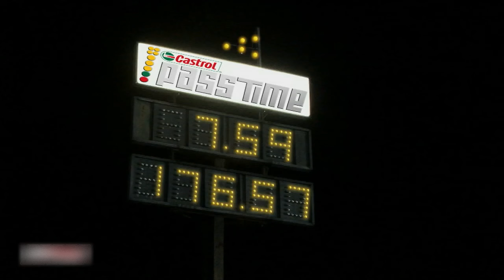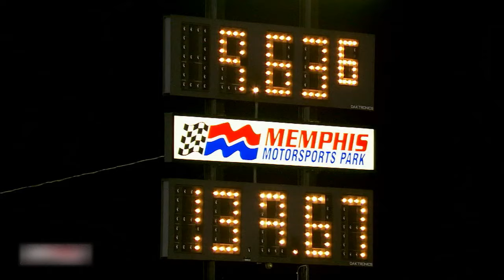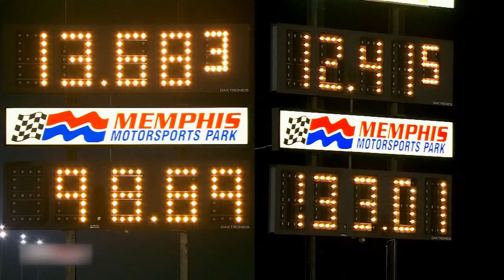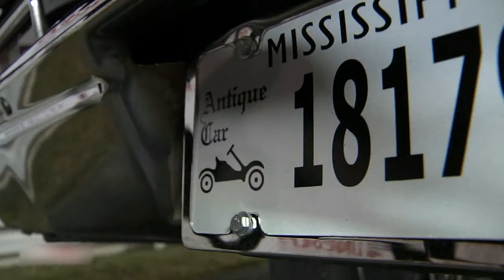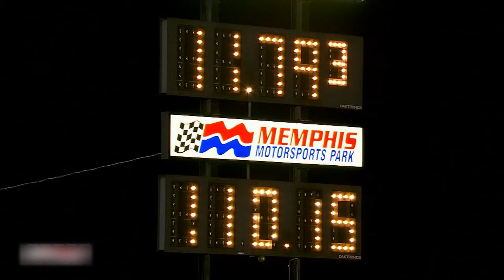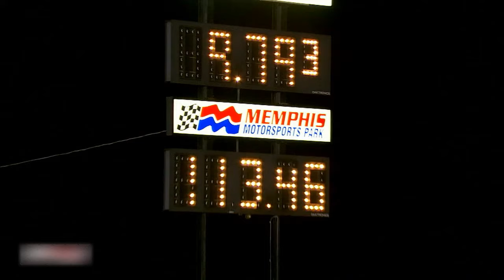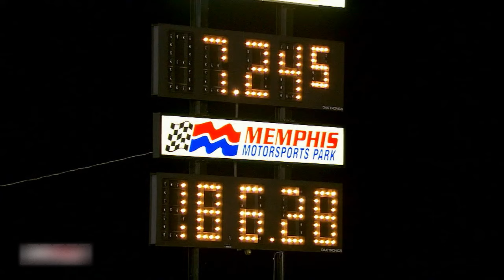PASS TIME - DRAG RACING GAME SHOW - Season 1 Episode 9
PASS TIME: It's TV's first automotive game show. Contestants guess the times of cars racing down the drag strip. Name the Time, Win the Cash, It’s that EASY!

Pinks, Pinks All Out, Pass Time, and Drag Race High created by Rich Christensen aired on Speed Channel. These shows paved the way for today's motorsports reality shows and channels like Street Outlaws, No Prep Kings, Cleetus McFarland, 1320 Video, and Hoonigan. Watch these classic shows and tons of more supercharged, Nitrous, and Turbocharged content in its entirety on SPEEDTube TV... FREE!!!